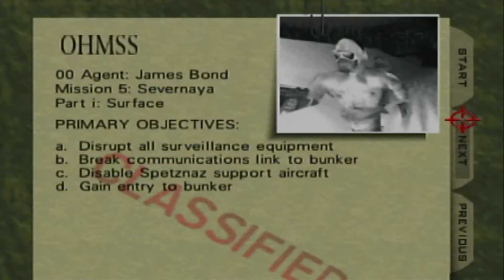Goldeneye 64 Mission #8 Surface II(00 Agent)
The mission "Surface II" done on 00 Agent/hard difficulty in Goldeneye 64